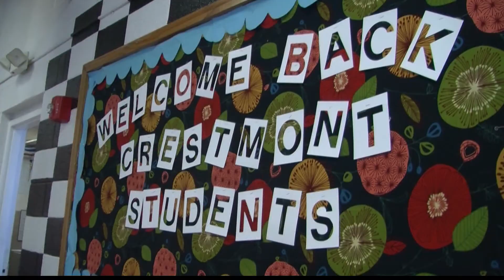Some Parents Excited About Return to Classroom for Tuscaloosa City Schools (9-16-2020)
Tuscaloosa City Schools Board of Education on Tuesday approved reopening city schools beginning later this month.

Elementary and middle school students return Sept. 21, with one group in school Mondays and Tuesdays and the other Wednesdays and Thursdays. Fridays will be all virtual. Classes resume full time Oct. 21.

High school students remain virtual until Sept. 28, but they're adopting the same model.